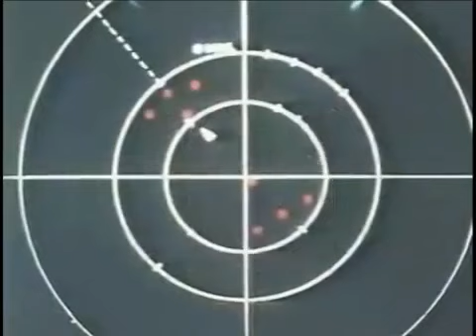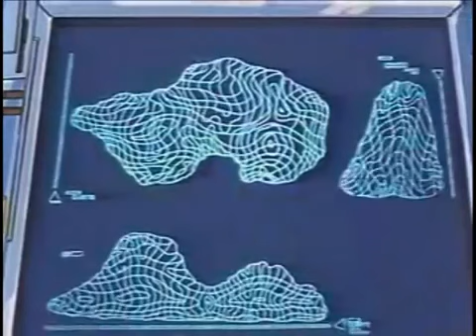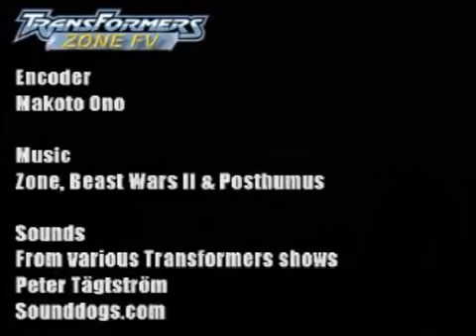Transformers Zone English Dub